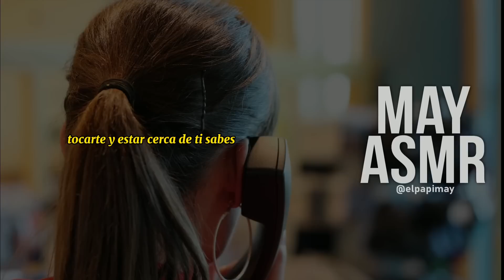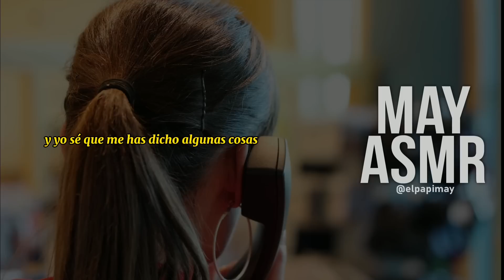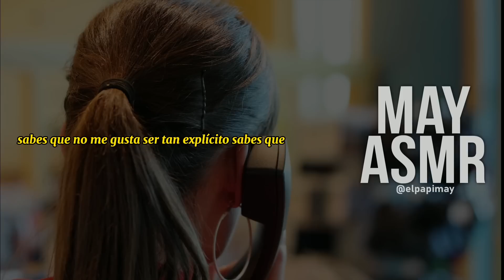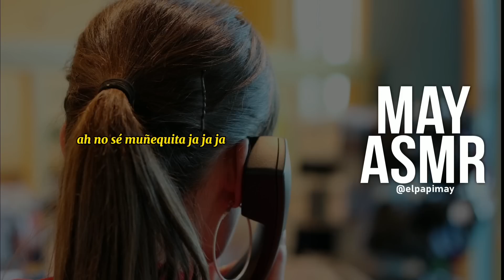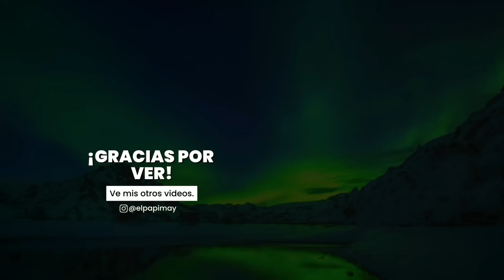ASMR - Tú NOVIO te QUIERE COMER a BESOS! ❤️ | Roleplay en ESPAÑOL | May ASMR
❤️ ¿Te gustaría que te hiciera un audio personalizado? Ve a mi instagram. (ES GRATIS)
Hoy decidí traerles un Roleplay ASMR en Español algo diferente, ya que tenia ganas de hacer a un novio que tiene ganas de ti. y no estaba tan dirigido a besos en asmr o algo así, siento que este roleplay en español de NOVIO  es más de una llamada en asmr para que disfruten con voz masculina y en español para todas ustedes, espero realmente les guste!

Si llegaste hasta aqui comenta 🐯 en los comentarios y se parte de un grupo selecto de personas

00:00 Hora de suscribirse
1:00 Ve los comentarios